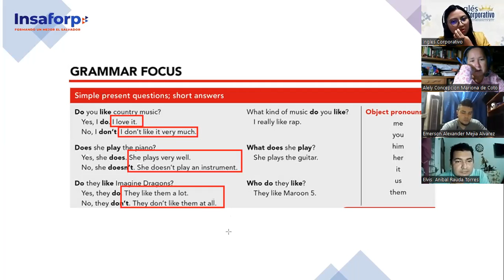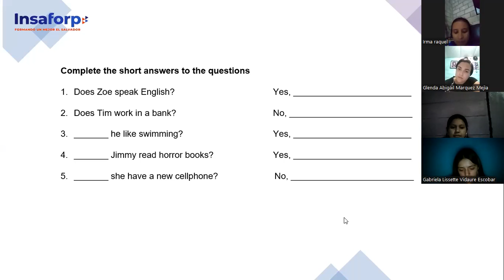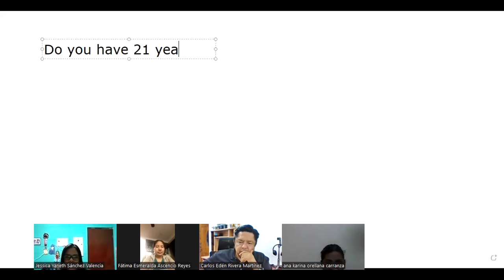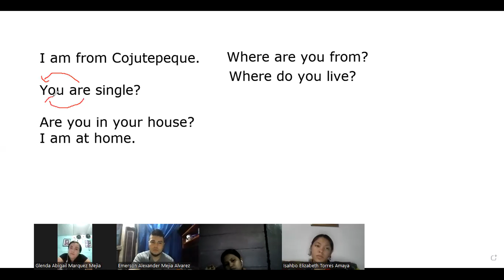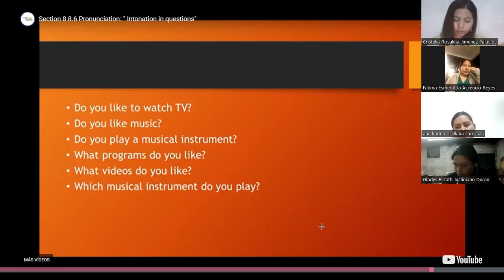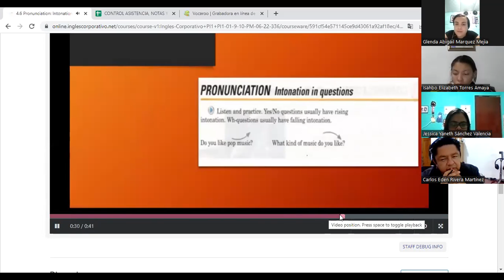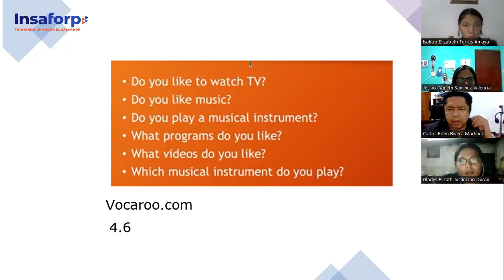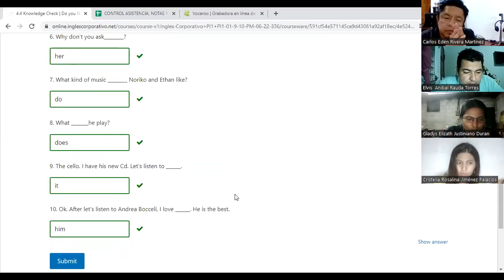Ingles Corporativo- Class #10- Pre Intermedio 1- Intonation in questions